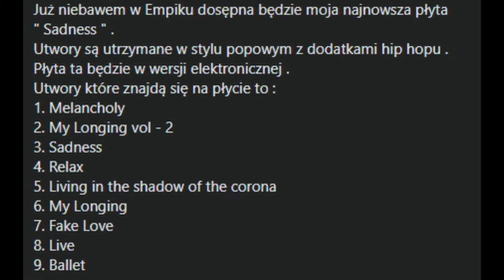Adams C - Zapowiedź Płyty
- You are watching a movie, leave the thumb up / down is one click, and for me it is the definition of the quality of the recording

My dear friends! If you find this music useful, please share it with your relatives and friends.

   -   ❌ AdBlock

Moi drodzy przyjaciele! Jeśli uznasz tę muzykę za przydatną, podziel się nią ze swoimi bliskimi i znajomymi . Zostaw też swój komentarz .
Wszystkie utwory zostały stworzone przezemnie i są moją własnością .

Music Producer  🎧 🎵 🎤  🎸 🎹